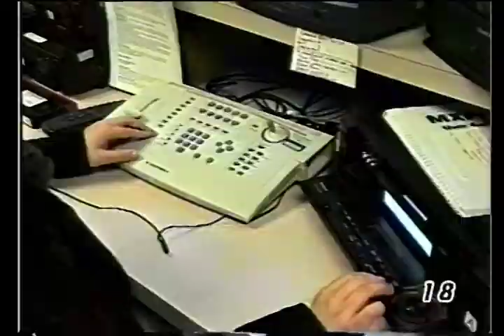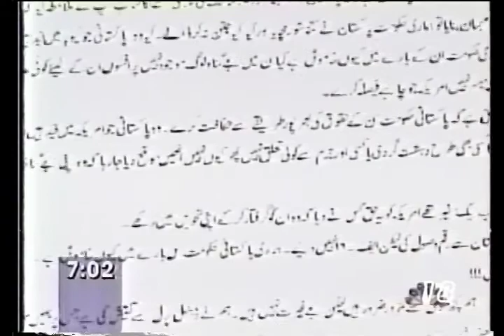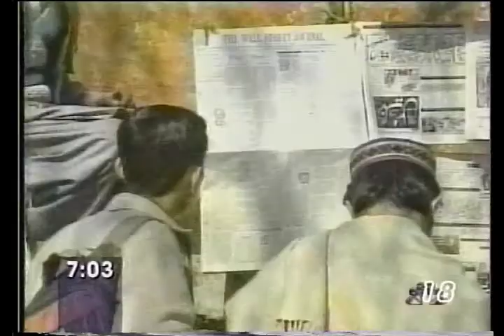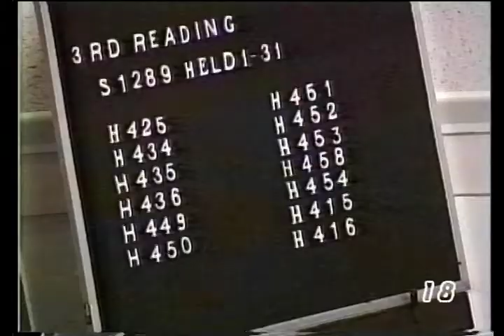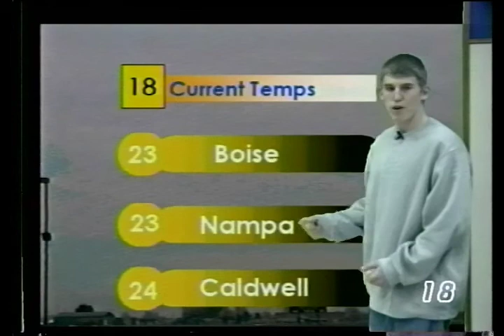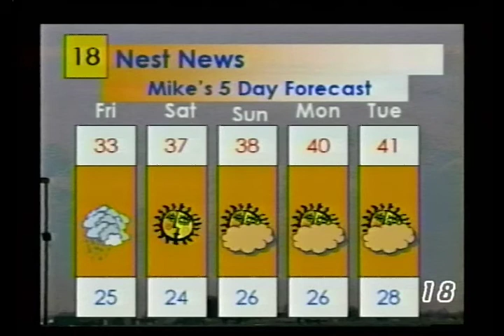VHS News 1/31/02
From the archives of Vallivue Brodcasting